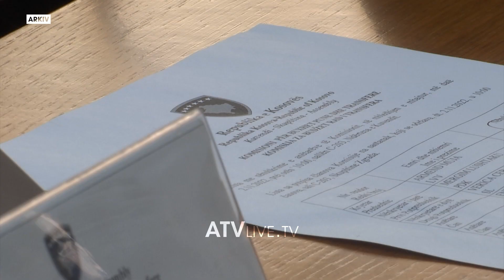Në Komisionin për Buxhet nuk diskutohet për tërheqjen e TRUST-it